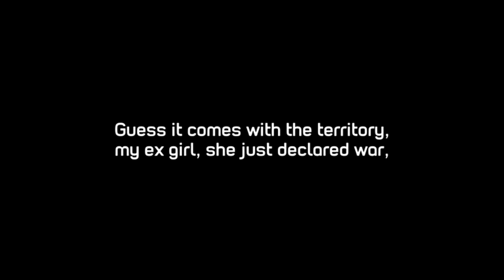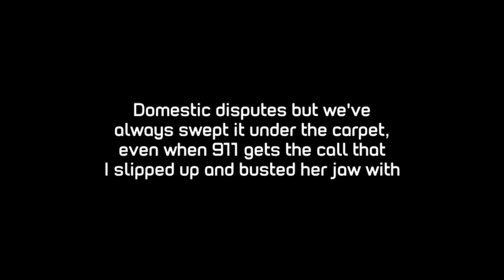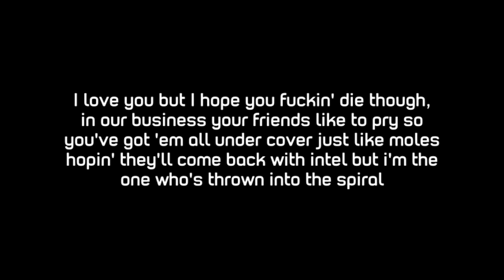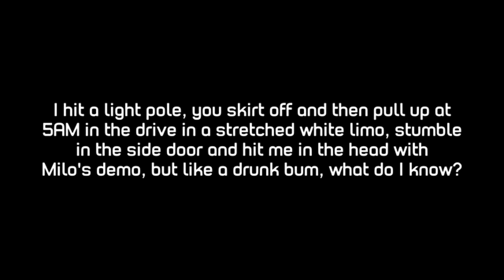Eminem - Normal [lyric video]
Eminem - Normal [lyrics] (Album - Kamikaze)

LYRICS:

Yo, how do I keep
(I don't know what's up with these hoes, man)
Getting in relationships like this?
(I'm just sayin')
Maybe it says something about me
(Yeah)
Should I look in the mirror?
I just want you to be normal
Why can't you bitches be normal?
Always gotta be so extra
Why you always need a lecture?
My ex hates to talk, she's a texter
Even when I'm in bed layin' right next to her
Wants to get back together
Said not 'til she gets her act together
She thinks I'm bein' mean and now
She starts to scream and shout
She's about to let the demons out
She don't want to see me with other females out
I tell the bitch to beat it, take the scenic route
She retaliates by tryin' to leave the house
In an evening gown with her cleavage out
We've been down this road too many times for me to count
And all I can think is how
Like a fuckin' terrestrial
Guess it comes with the territory
My ex girl, she just declared war
Therefore, I better prepare for it
I guess bein' weird's normal
And I don't know what's got a hold of me
Most notably I've been zonin' to Jodeci
I'm totally open, hopelessly devoted
So much so that I bet you she don't know that she's
The first thing I think of when I wake up
And the last thing I think of 'fore I go to sleep
Sike, hope she don't notice me goin' through her purse
I know she cheats, told her why I'm soulless, she's
Heartless, no wonder we're partners
Both got hundreds of charges
Domestic disputes but we've always
Swept it under the carpet
Even when 911 gets the call that
I slipped up and busted her jaw with
A Louisville Slugger 'cause all's it
Really does is make our love
For each other grow stronger
She won me over the second she tried to run me over
Told her I'd keep it a hun'
We over but kicked her out, called her back now she's coming over
But why is she so wicked?
And how the fuck did I get so twisted?
I picked someone that's so unlikable and shifty
We're like nitrogen and hydrogen mixed with
Ignitable liquids, but I'm finally seein'
She's only mine for the time bein'
That's why I keep bringin' up that one time she
Tried to two-time me
And throw it up in her face 'til I dry heave
How could I be so naive?
Should I leave or turn this entire evening
Into a motherfucking crime scene?
Maybe I'm just too ugly to compete with him
You weren't supposed to agree, you fucking bitch!
Especially when you're the one cheated first
Now the argument immediately becomes heated
You don't want me to flip, little conceded cunt
Eat a monkey dick wrapped in a stuffed pita fajita
Slut, treat just like a drum, beat it
Complete it, and once you've succeeded, repeat it!
I love you but I hope you fuckin' die though
In our business your friends like to pry so
You've got 'em all under cover just like moles
Hoppin' they'll come back with intel
But I'm the one who's thrown into the spiral
'Cause now the roles are reversed so here I go
Thinkin' I'm sly as I scroll through your iPhone
Who the fuck's Milo?
The guy at work who drives a hi-lo
I put a tracking device on your Chrysler
And follow you while you drive home
But like a cyclone, I just got my disguise blown
You recognize me and had Milo
Flip me off right out the passenger side window
I hit a light pole, you skirt off
And then pull up at 5 A.M. in the drive in a stretch white limo
Stumble in the side door and hit me head with Milo's demo
But like a drunk bum, what do I know?
Let's sleep on it like they did Revival
I told you you're the apple of my eye so shut your pie hole
Just wanna be normal
Why can't you be normal?
Yeah, I just wanna be normal